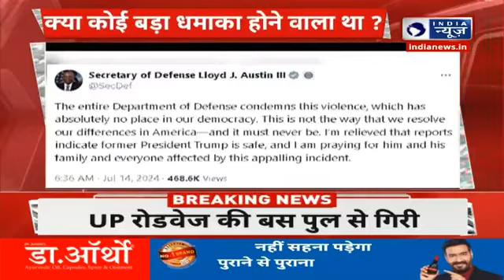Donald Trump पर अकेले हमले का क्रुक्स ने बनाया था प्लान... FBI ने बताया लोन वुल्फ अटैक | India News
अमेरिका के पूर्व राष्ट्रपति डोनाल्प ट्रंप पर हमलें की जांच तेज हो हई है, एफबीआई ने उसके घर पर छापेमारी की है, आरोपी के घर से बम बनाने का समान बरामद हुआ है। बता दें कि ट्रंप पर गोली चलाने वाले शूटर को मौके पर ही ढेर कर दिया गया था।

 The investigation into the attack on former US President Donald Trump has intensified, the FBI has raided his house, bomb making material has been recovered from the accused's house. Let us tell you that the shooter who fired at Trump was killed on the spot.